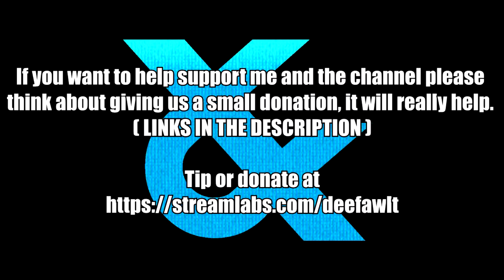KNIGHT MAN from MEGAMAN in Soul Calibur VI VIEWER REQUEST